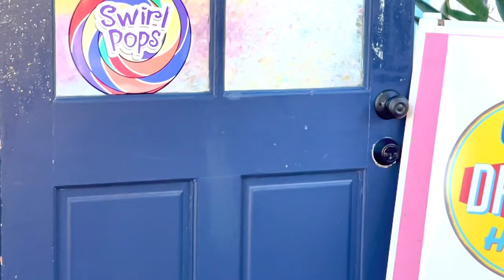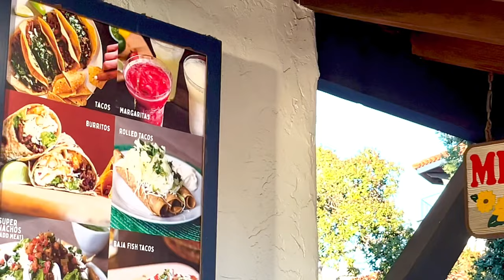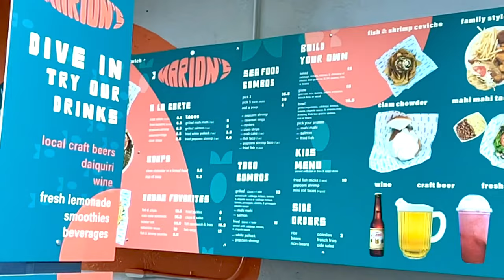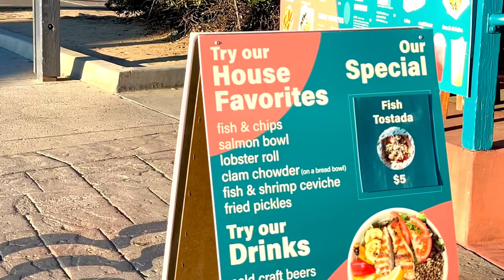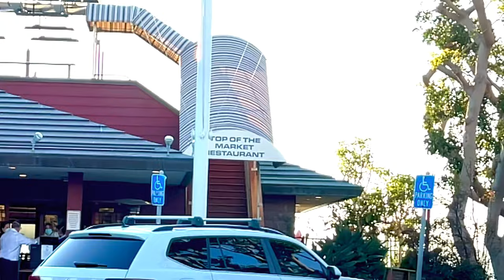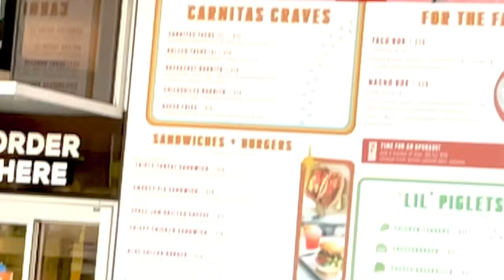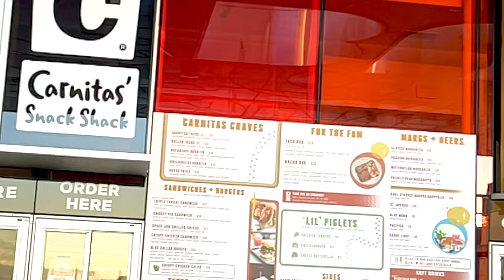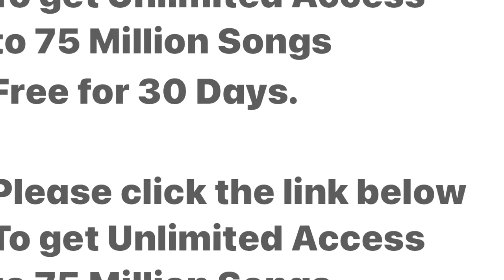Restaurants, Street food along Seaport Village, San Diego Eddie V's Prime Seafood, The Fish Market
Get Unlimited Access to 75 MILLION SONGS free 30 days trial. Cancel Anytime
Hot Licks, Wetzel's Pretzels, The Something Sweet Shop, Tuk Tuk Eatery,  Margarita's Kitchen Cantina, Seaport  Fudge  Factory, Ben & Jerry's Ice Cream Smoothies, San Diego Burger Co.,  Marion's Craft Beers,  Mr Moto Pizza,  The Fish Market, Midway cafe 41, Carnita's Snack Shack, Fish Market, Eddie V's Prime Seafod, Edgewater Grill.